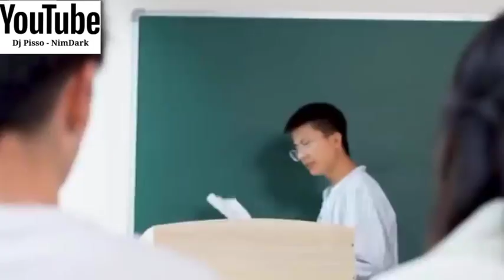මගෙ සන්තකේ DJ REMIX || Mage Santhake Dj Remix || Asian story Mix || Sinhala Dj Remix || NimDark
⚠️️ Special Note

I will be very thankful to you and will recspet your decision. thanks.